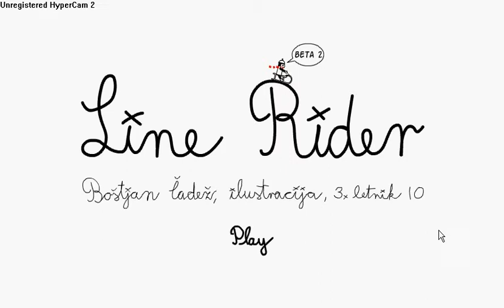Line Rider "blind"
a linerider that ends in the pupils of a pair of eyes. Enjoy!